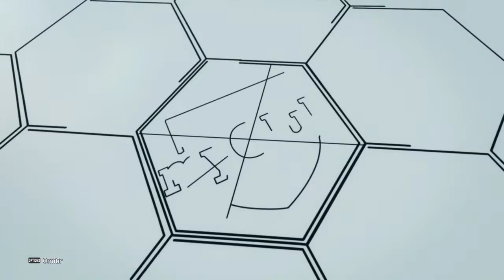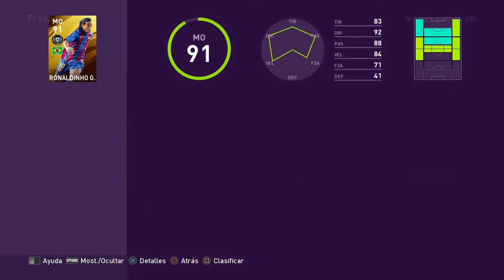BUSCANDO LEYENDAS CON GPS Y CONSIGUIENDO A ¡RONALDINHO! CON TRUCO MYCLUB # 28 eFootball PES 2020